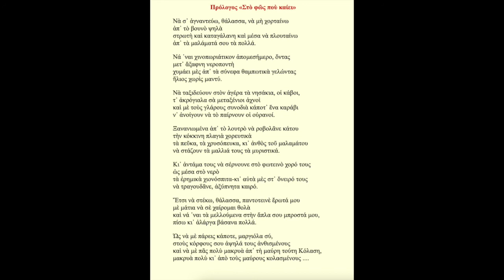Ποιήματα της Παρασκευής 245. Πρόλογος "Στο φως που καίει" - Κ. Βάρναλης